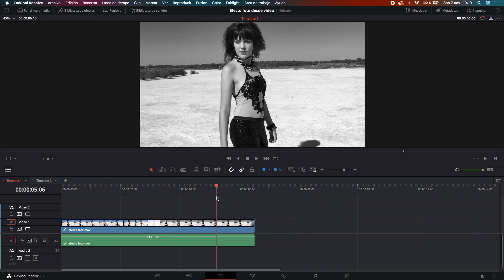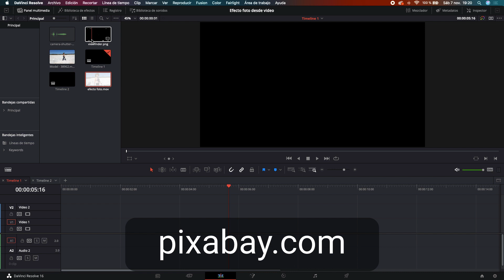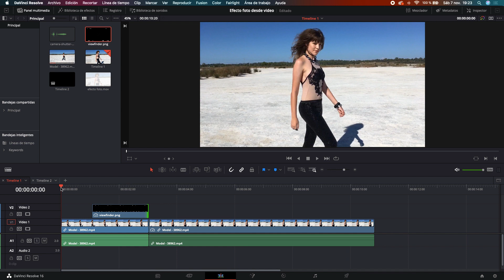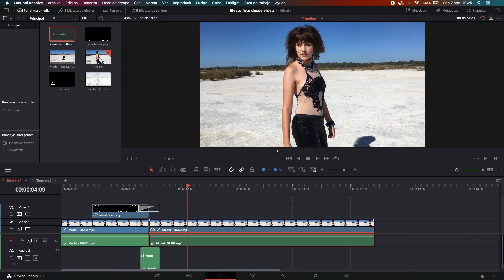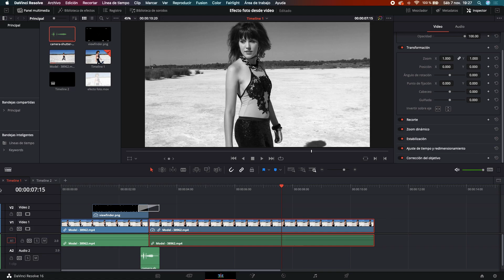EFECTO FOTO EN VIDEO en Da Vinci Resolve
Te enseño como realizar un efecto de foto en un video. Utilizamos recursos descargables, el bloque edición y el bloque color del software Da Vinci Resolve.

00:00 Intro
00:11 Ejemplo
00:45 Recursos para el video
01:53 Cortar video
02:54 Congelar imagen
03:44 Poner la transparencia del visor de la cámara de fotos
04:25 Poner efecto “fundido a un color”
05:20 Agregar audio
05:45 Convertir imagen a blanco y negro
06:18 Zoom dinámico

🎞  Producido y Realizado por Sebastián Urbina.